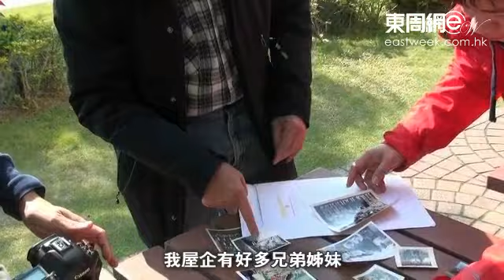童年學藝受苦 壯年中風 劉江：講呢啲！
相信大家近日都聽過唔少人多了一句口頭禪:「X!講呢啲!」而這樣說話之所以hit爆，皆因有網友把資深演員劉江(劉老師)在劇集拳王中的一張相片，加上一句潮語「X!講呢啲!」，惡搞截圖即時廣傳網絡，劉老師人氣急升。日前劉老師就接受《東周刊》和《東周網》訪問，大談昔日艱辛歲月、童年悲歌外，仲同各位講呢啲、講嗰啲！